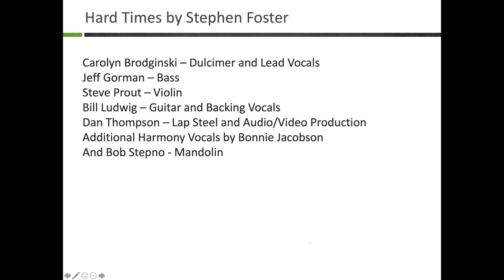Hard Times - Stephen Foster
Carolyn Brodginski – Dulcimer and Lead Vocals
Jeff Gorman – Bass
Steve Prout – Violin
Bill Ludwig – Guitar and Backing Vocals
Dan Thompson – Lap Steel and Audio/Video Production
Additional Harmony Vocals by Bonnie Jacobson
And Bob Stepno - Mandolin